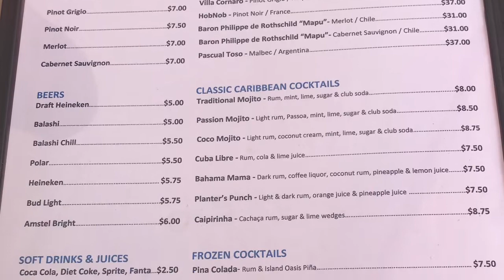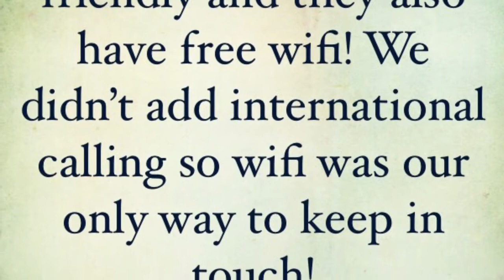Tulip Restaurant Aruba 2018